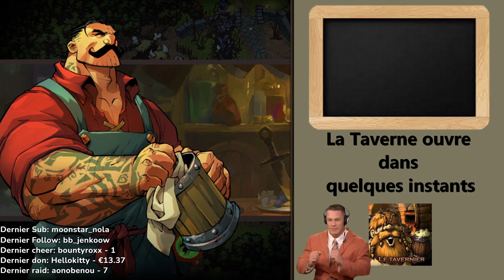[ VOD ] Monster Hunter World - Tu connais la blague des tornades ?